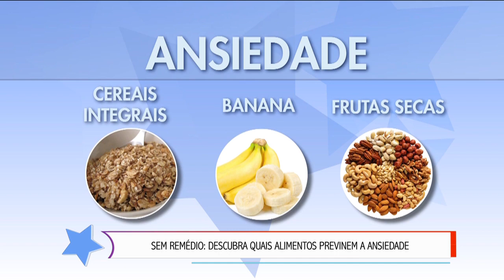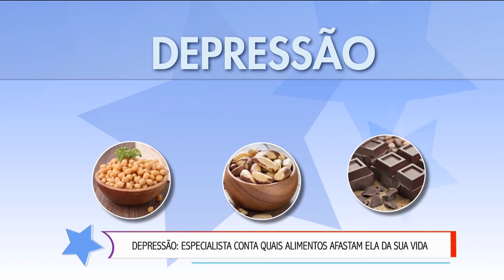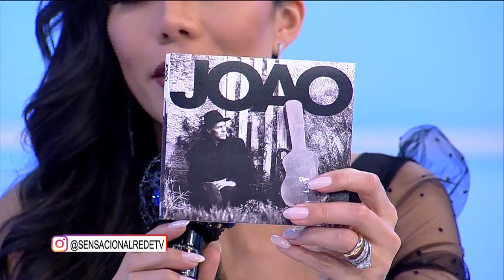Como uma boa alimentação pode prevenir as "doenças modernas"? Sensacional mostra como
Doenças modernas como ansiedade e depressão são consideradas por muitos especialistas como "o mal do século". Dani Albuquerque e os convidados do Sensacional mostraram como uma boa alimentação pode proteger você desse mal que aflige milhares.